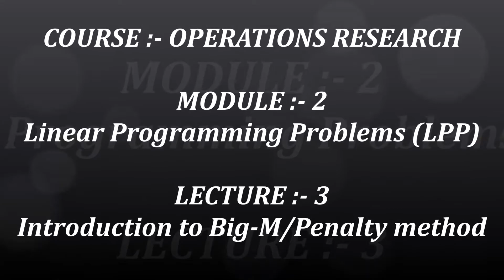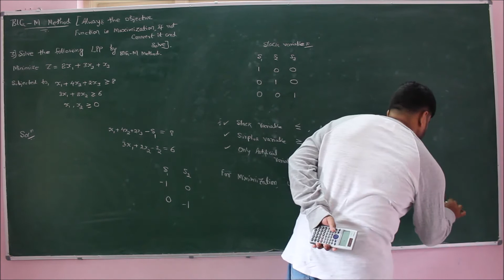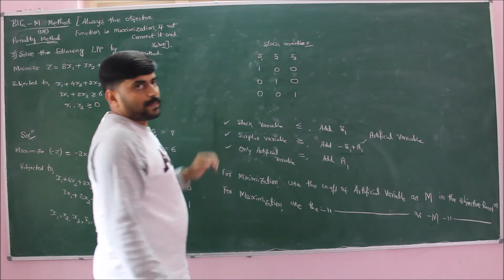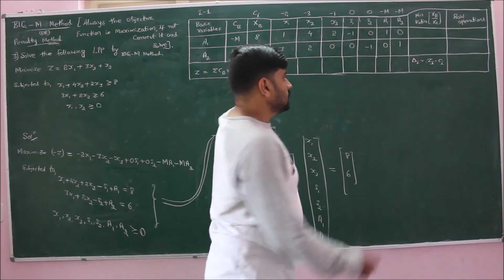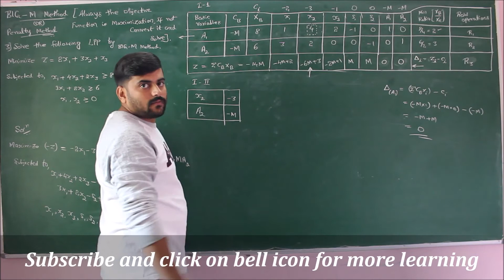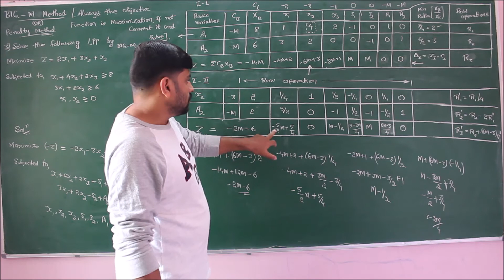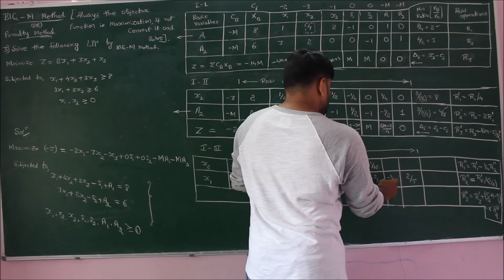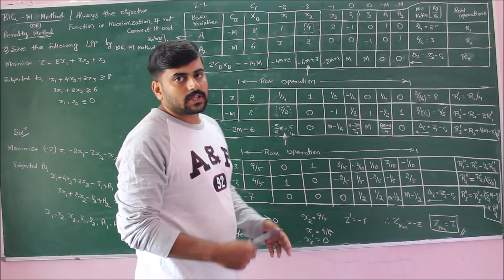13 - Introduction to Big M or Penalty Method (LPP) with problem - Module 2 - OR by GURUDATT.H.M.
In this lecture, Introduction to Big M method is given and a problem on minimization of Linear Programming Problem using Big M method is solved